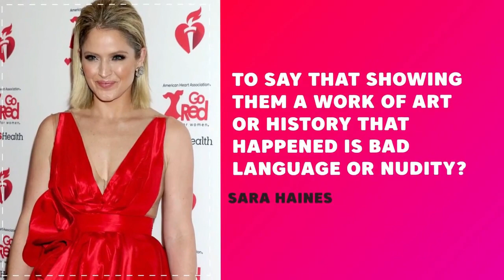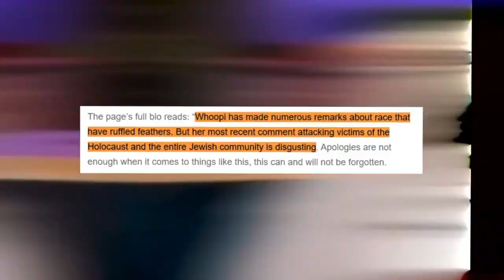Whoopi Goldberg's co-hosts criticize her for sabotaging their program by being a bully.